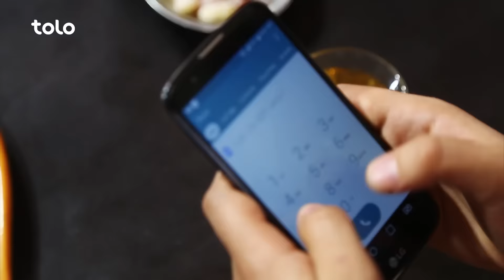Enjoy HD Everywhere! - 4 / حالا ما با کیفیت اچ.دی پخش میکنیم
فراموش نکنید که برای تماشای برنامه‌های مورد علاقه خود به طور اچ دی از ماهواره یاست، شما نیاز به خرید یک دستگاه دریافت کننده، یک  تلویزیون اچ دی، و یک دیش ماهواره جدید دارید
To watch all your favorite programs in HD on Yahsat, don't forget to purchase a new set top box, a HD TV set and a satellite dish